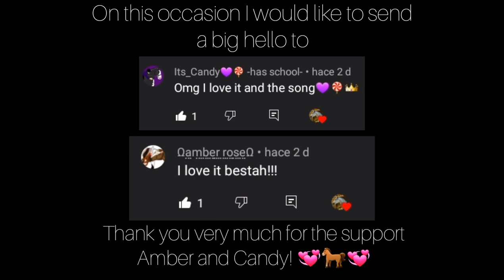Ku Je //Lusitano and Andalusian horses music video